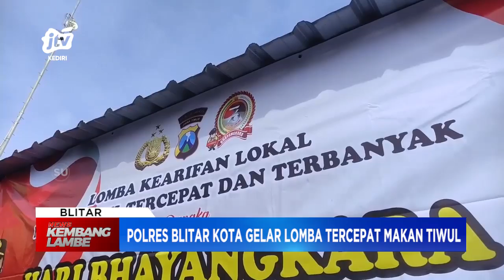BLITAR - Polres Blitar Kota Gelar Lomba Tercepat Makan Tiwul